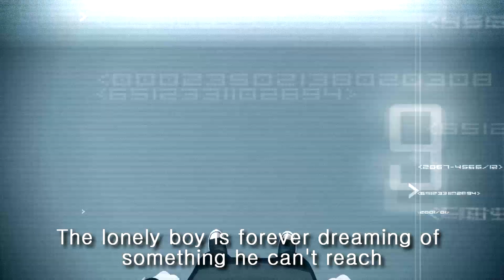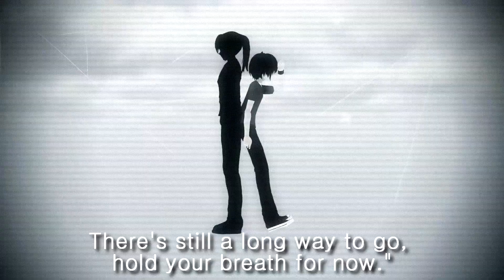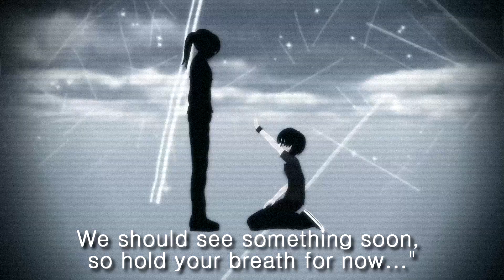(MMD PV) Rolling Girl (Boy) (Glitch Cover)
I created this exact same scenario though animation back in December 6, 2016. When I re-watched the animation for the first time in years, I thought it would be a good idea to recreate it! I still have the old video, and I'm wondering what to do with it.

Town Stage: PASGT_helm

Cliff Stage: Kazuki9484

UST: RenjiTakuma